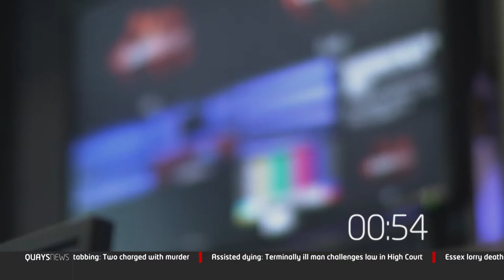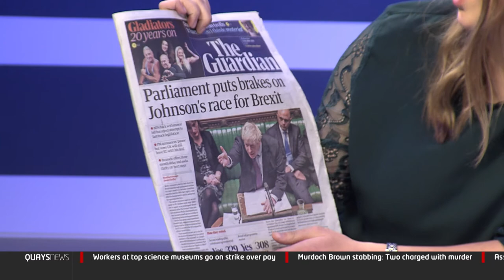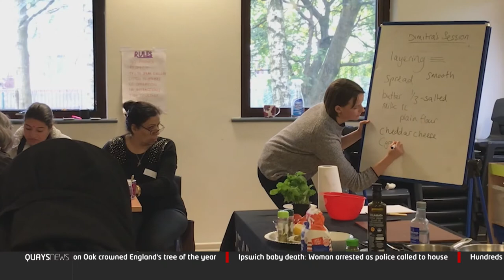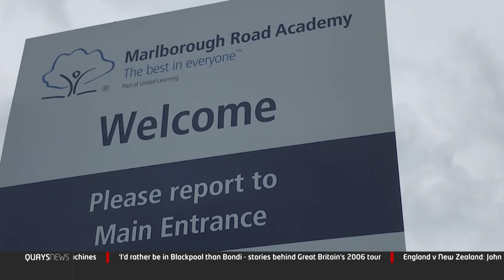Quays News 23rd October